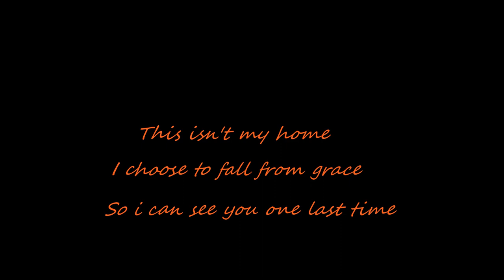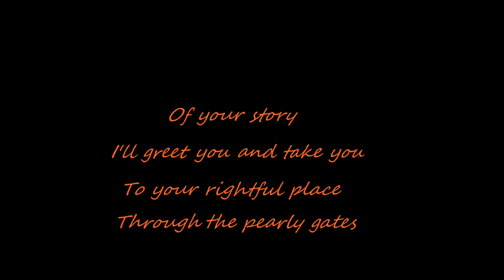Fall From Grace By Sultan Tariq aka Emily Lake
Chilling with Natlus
hope you all have plenty of smiles in your life and many future ones too
if my voice is not to your liking i suggest you mute the video and just sing aloud to yourself as the words are good. having issues with my mic i'll try to sort something in the future sorry about that all.